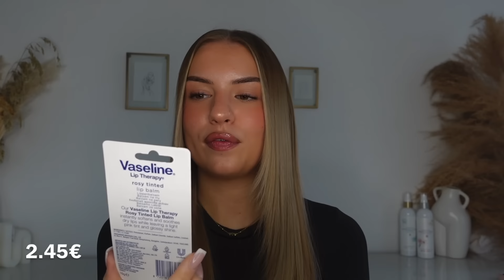Drogerie News im Februar 2024 | Krasse Neuheiten ! 😳🎀 | Joline Elisa ￼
Jeden Sonntag um 18:00 Uhr ein neues Video💓